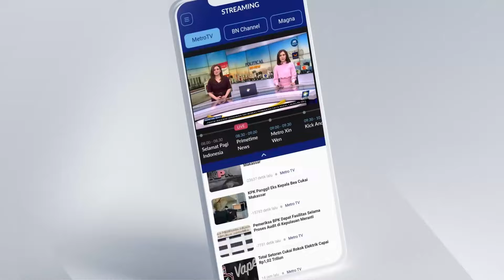WINGS for UNICEF Kampanyekan Generasi Bersih Sehat - [Selamat Pagi Indonesia]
MetroTV, WINGS Group Indonesia kembali menjalin kerja sama dengan UNICEF. Kedua pihak berkolaborasi untuk melakukan gerakan kampanye 'Generasi Bersih Sehat' dalam program WINGS for UNICEF bersama SoKlin.

Kampanye 'Generasi Bersih Sehat' resmi diluncurkan kedua pihak pada Kamis, 13 Juni 2024. Gerakan tersebut dibentuk untuk mendukung layanan air, sanitasi, dan kebersihan (WASH) memadai di sekolah, sekaligus mendukung pemerintah untuk mencapai target dalam memberikan layanan WASH 100 persen kepada seluruh anak pada 2030 dan Indonesia Emas 2045.